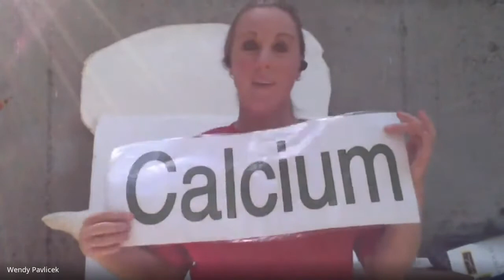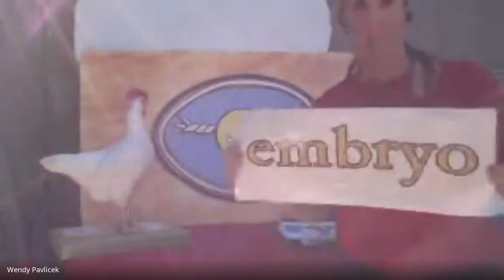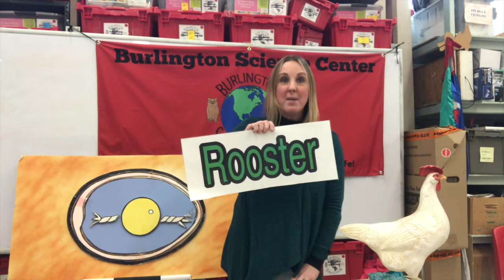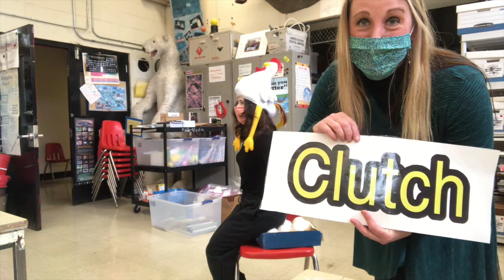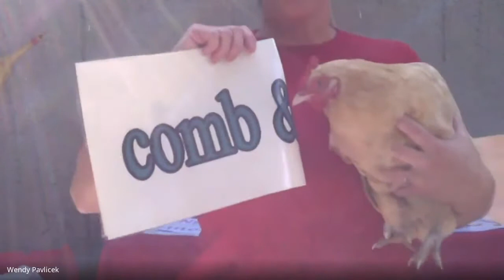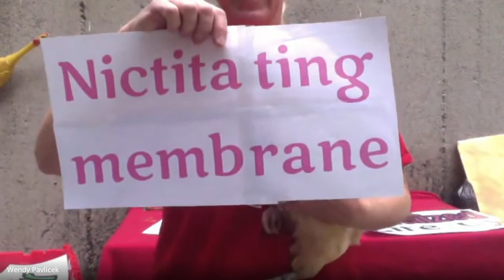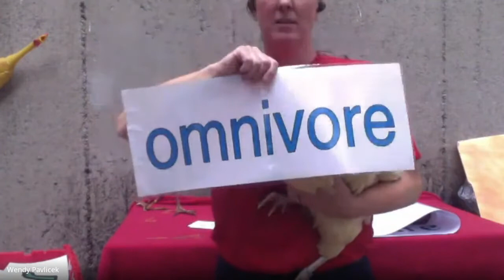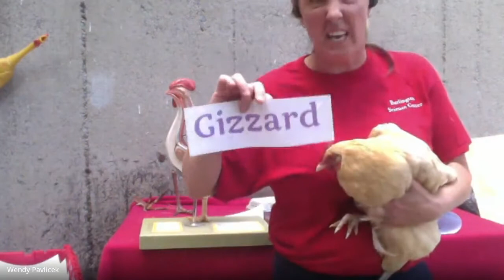Chick Hatching Program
Kindergarten informational programming on chickens, eggs and chick hatching